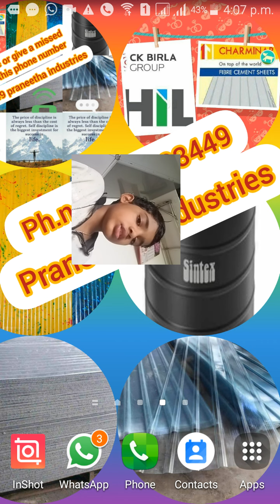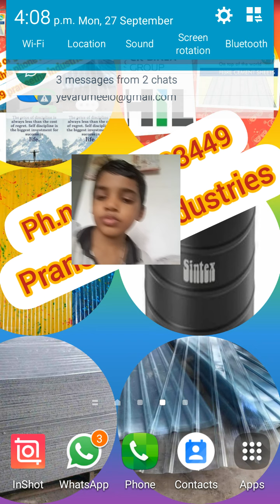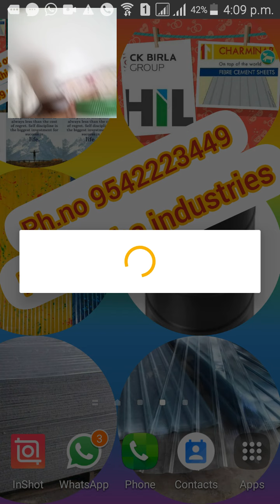telling a new videos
this is not part-3 friends you want any sheets,tank,pvc doors and mosquito doors you can buy there is the PH.NO and COMPANY name you can see👇👇👇👇

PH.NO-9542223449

COMPANY name- PRANEETHA INDUSTRIES

BYE FRIENDS🤗🤗🖐🖐🖐🖐